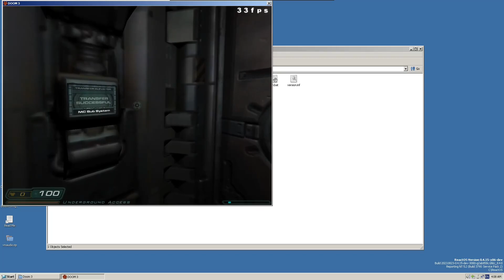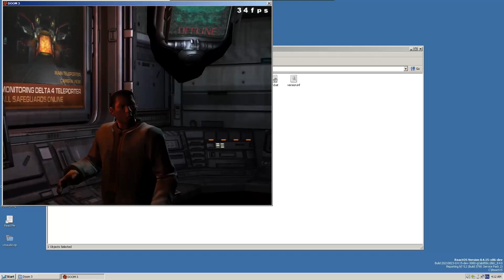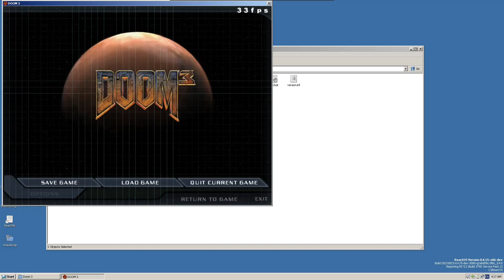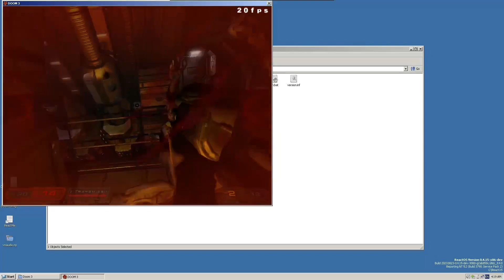Doom 3 on ReactOS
Mouse input is bugged.VMWare's 3D acceleration was used.

Here’s some more from the ReactOS community!

Video by ReactOS Media Group. As of the moment of uploading this, we are (in no particular order): Illen, hacker420, The_DarkFire_, Cernodile, Andrei “thetechdog” Ionel, Carlos S. M., Can Taşan (ctasan).